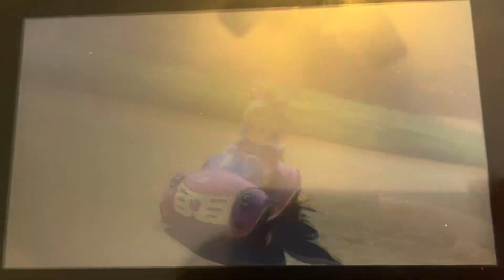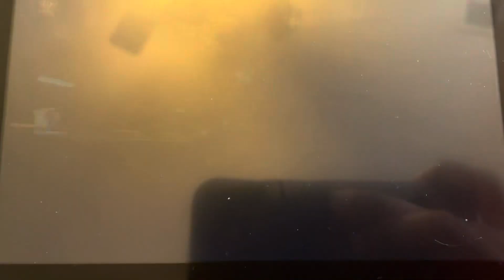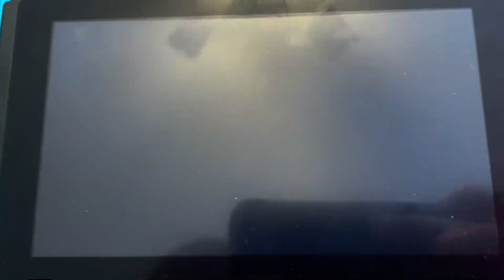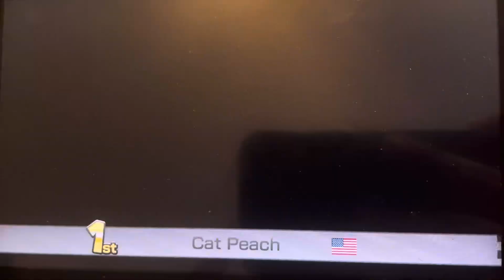Mario Kart 8 Deluxe- 12 Races Random Edition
I'm playing as Cat Peach..

LIST OF RACES:

1. N64 Rainbow Road
2. GCN Dry Dry Desert
3. 3DS Piranha Plant Slide
4. Tour Madrid Drive
5. Wii Moonview Highway
6. Wii Moo Moo Meadows
7. Cloudtop Cruise
8. GCN Waluigi Stadium
9. N64 Yoshi Valley
10. Wii Rainbow Road
11. Tour Singapore Speedway
12. Tour Los Angeles Laps

Place on each race: 1st